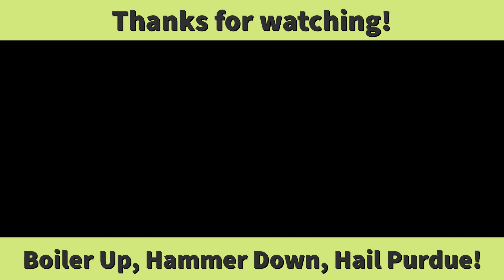5 Predictions For Purdue Football in 2023! | The Runaway Train Sports Podcast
The 2023 College Football Season is here and the Purdue Boilermakers are going to try and do their best to repeat as champions of the Big Ten West!

Here are my 5 predictions for the 2023 Season for Purdue.